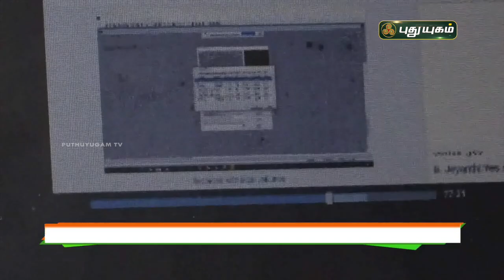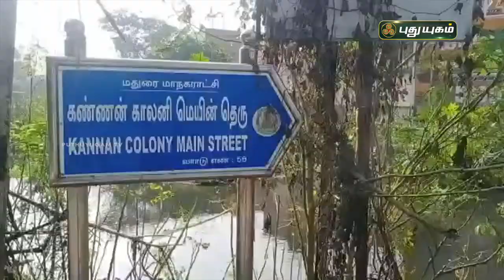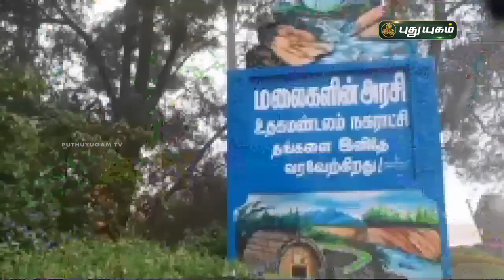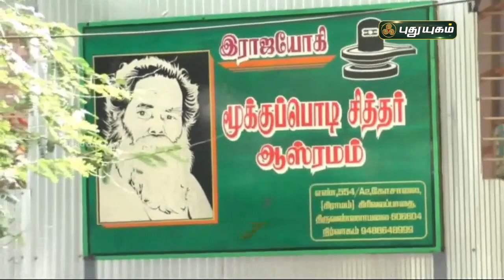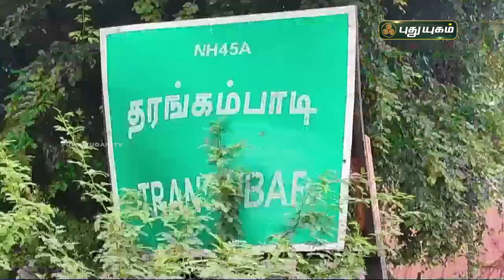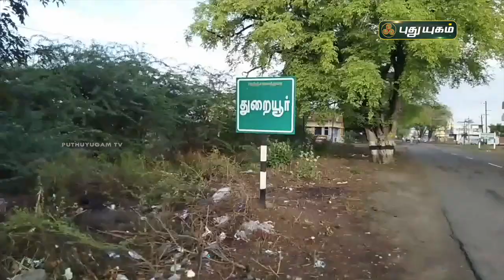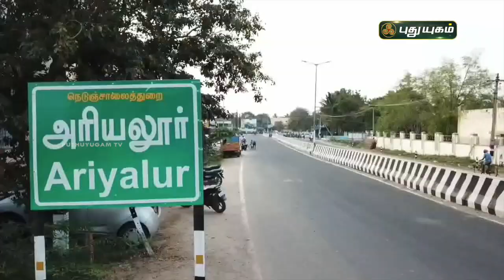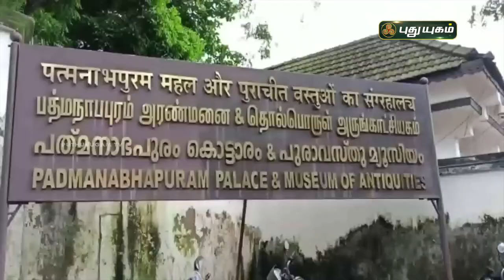புதுயுகம் செய்திகள் | 8 AM News | 06/12/2021 | PuthuyugamTV